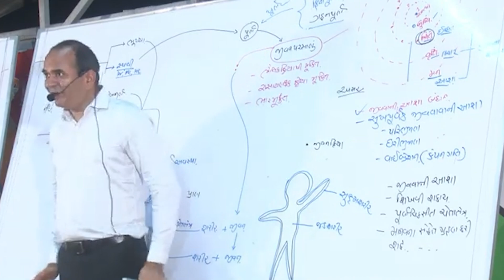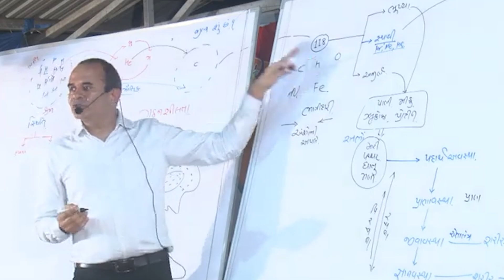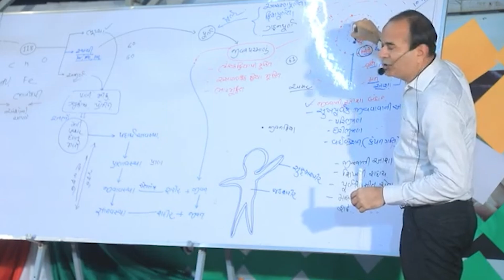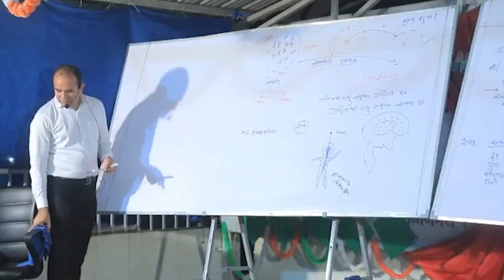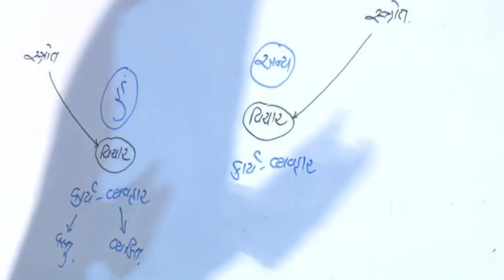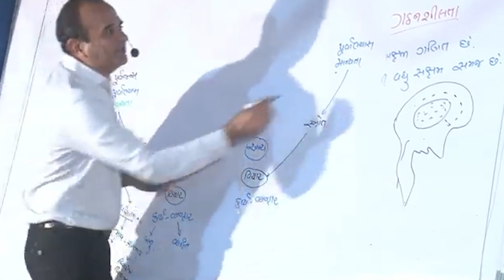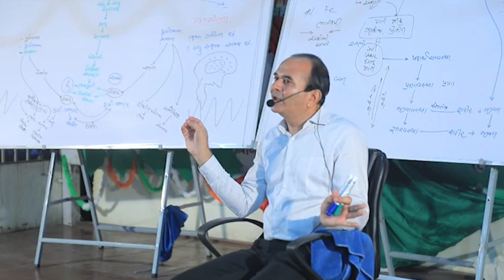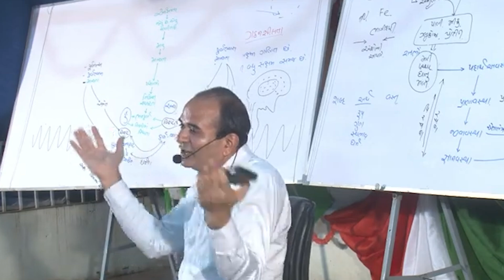JEEVAN VIDHYA PARICHAY SHIVIR II DAY-7 SESION-3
MADHYASTH DARSHAN II SAHAASTITVAVAD